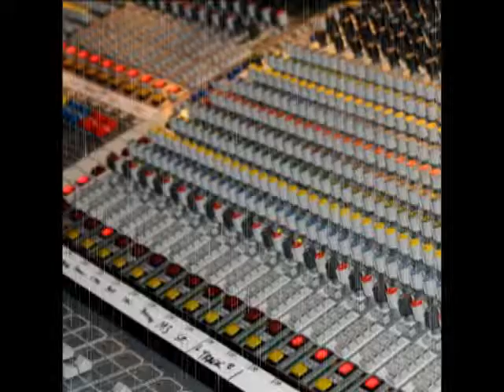BIG FeDeR feat. Brian Sonneman - Crying